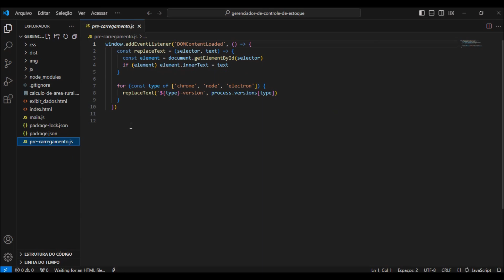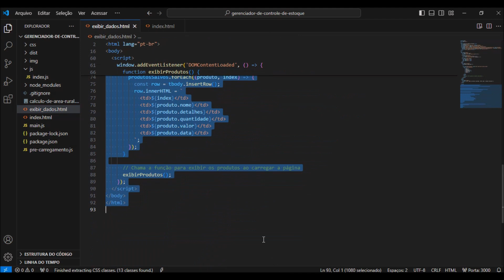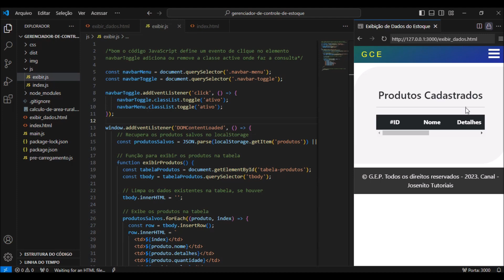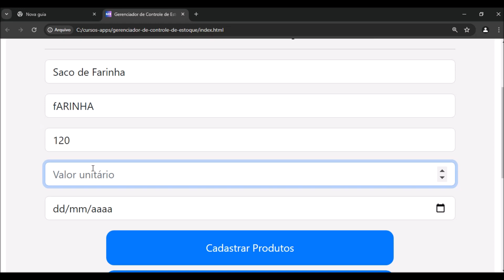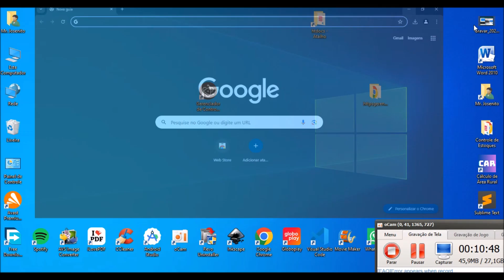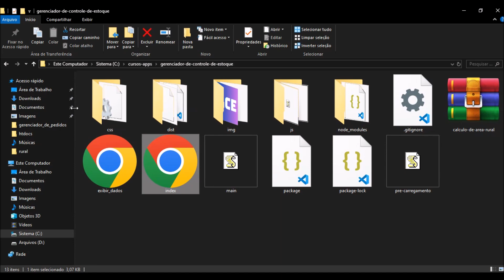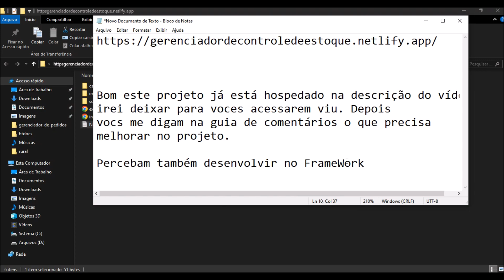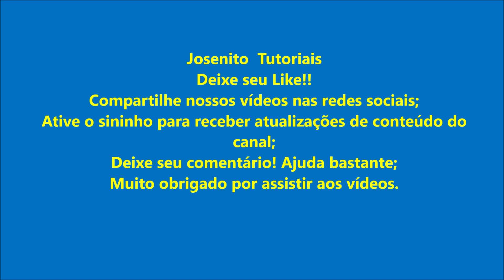Aplicação Web e Desktop Gerenciador de Estoque de Produtos com HTML CSS e JS e FrameWork Electron.JS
Olá pessoal! Seja bem - vindo mais um vídeo do canal!

QUALQUER DÚVIDA OU PERGUNTA FAÇA PARTE NOSSO GRUPO NO W
HATSAPP👉👉

Vídeo mais visto no You Tube:

Como calcular a área de tarefa de terra(Propriedade ou roça). Atualizado 2020.

O canal tem por objetivo de divulgar e compartilhar dicas e tutorias sobre Tecnologi em Educação em geral!🍽🧡

Calculadora de Área de Tarefa:

O aplicativo Calculadora de Área de Tarefa vem para informar as pessoas sobre cálculos e conversões de Tarefa de Terra de 25 e30 braças quadradas.
Calculadora de Área de Tarefa é uma ferramenta exclusiva para calcular e converter pequenas e grandes áreas de tarefas de 25 braças e 30 braças quadradas de uma roça ou propriedade tanto para metros quadrados e hectares.

POLÍTICA DE PRIVACIDADE:

Link:

Alguns serviços que fazemos:

◾ Montagem de Hardwares Notebooks e PCs;
◾ Formatação e  Atualizações de Softwares;
◾ Instalações de Softwares em Tablets, PCs, Notebooks e Smartphone (Celulares) e outra área afim;
◾ Suporte Total por meio dos comentários nos vídeos.

METAS:

█ 1.000 Inscritos - ✔
██ 3.000 Inscritos - ✔
███ 4.000 Inscritos – ✔
████ 5.000 Inscritos - ?

✔️Deixe seu comentário nos vídeos😍.